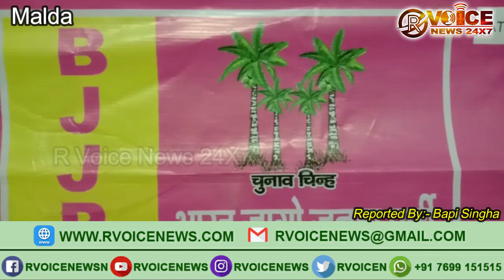২০২০ সালে বিহার বিধানসভায় টক্কর লড়াইয়ের পর এবার লক্ষ্য বাংলা।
২০২০ সালে বিহার বিধানসভায় টক্কর লড়াইয়ের পর এবার লক্ষ্য বাংলা।